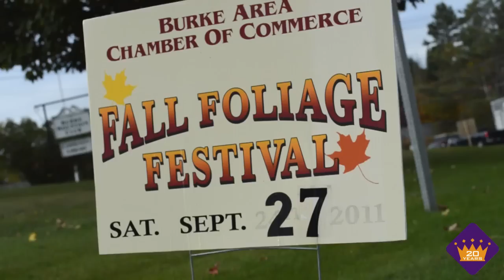Kingdom Trails update: September 23, 2014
The East Burke Fall Foliage Festival is this Saturday, September 27!
Local crafters, kids activities, music, BBQ with chef Joe Kasprzak, and more! Parade starts at 10am; see you here!

Also this weekend at Q Burke Mountain is the Kingdom Enduro; the third stop of the Triple Crown Enduro Series. Live music Saturday night in the Tamarack Pub & Grill, with the race starting Sunday morning at 9am.

Kingdom Trails Association
Located in East Burke, Vermont